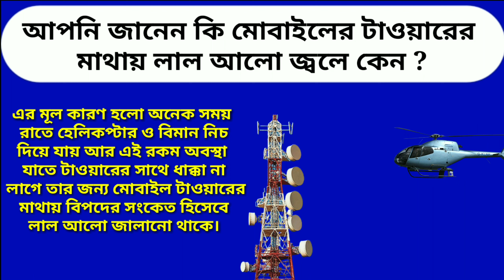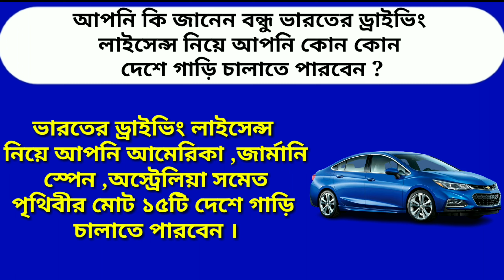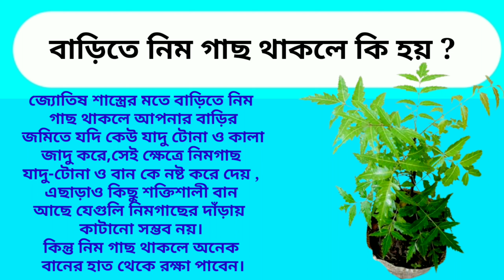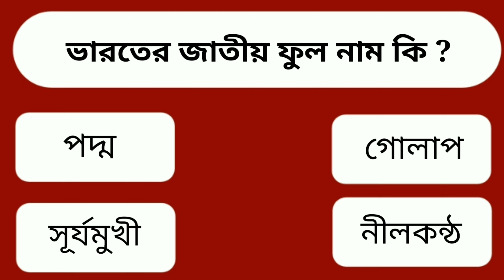বাড়িতে নিম গাছ থাকলে কি হয় | Bangla Quiz | Bengali Quiz | Sadharon Gyan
আজকের ভিডিওতে যেসব প্রশ্নগুলো রয়েছে :-